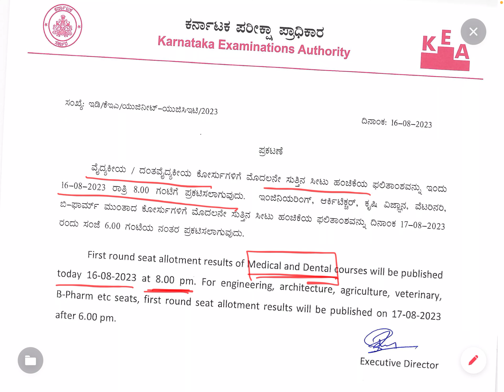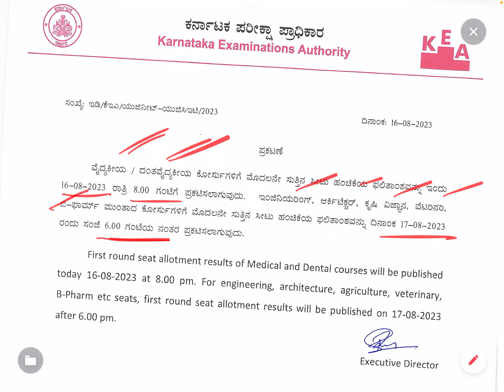KCET RESULT 17/08/2023 after 6PM| KEA